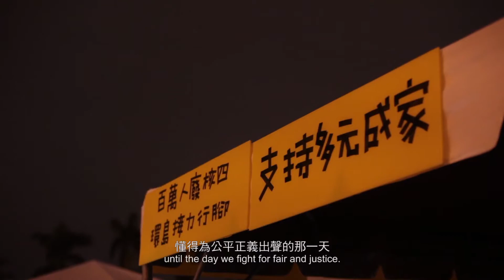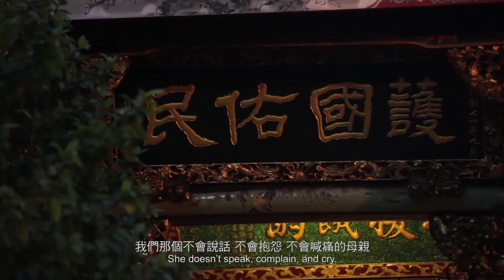2014《我是谁》国际公益短片大赛 纪录片《佳作》－島民之名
2014《我是谁》国际公益短片大赛 纪录片《佳作》－島民之名 The Names

参赛组别：记录片